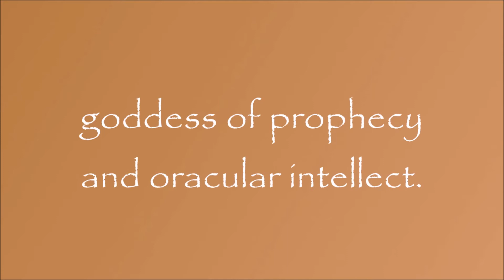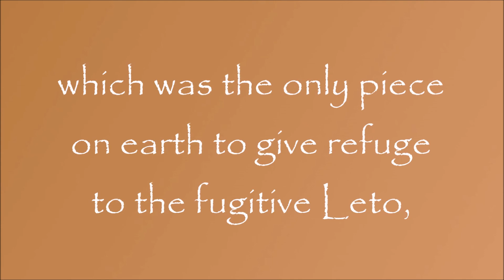Greek Mythology: Story of Asteria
Asteria was goddess of stars.

Requested by Nisha Maryland